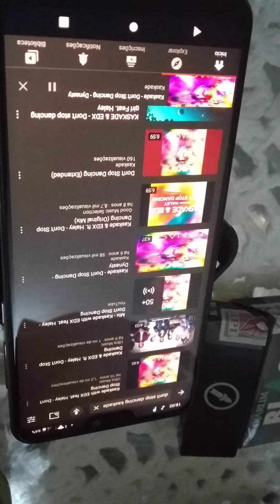2 de agosto de 2020